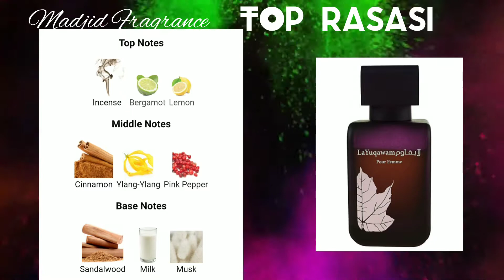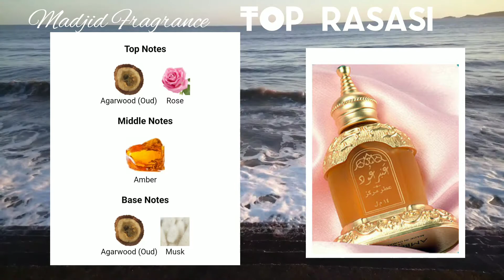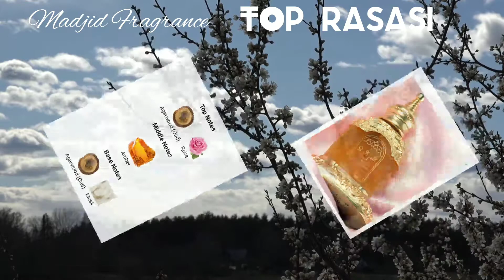Top rasasi fragrances part 1 , top rasasi cologne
Top rasasi fragrances part 1 , top rasasi cologne 2022

Fragrances list:

*la yuqawam for women
*knowledge
*entibaa
*la yuqawam for men
*daarej
*al wisam day
*shuhra
*ambre oud